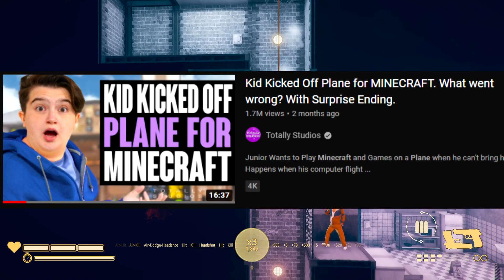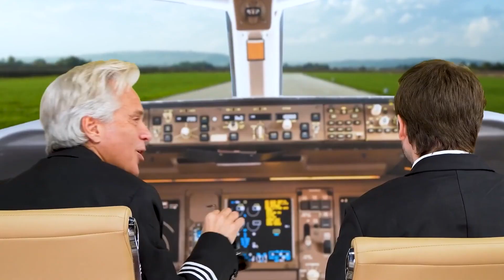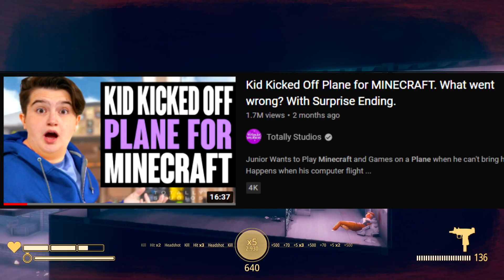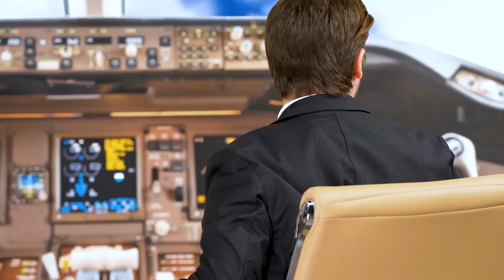Minecraft Dhar Mann is AWFUL...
Minecraft Dhar Mann is AWFUL... - Today we take a look at a Dhar Mann motivational video rip off channel known as totally studios where totally studios minecraft dhar mann is not an animation, but instead it's the worst actors 2022 going on a flight then a kid gets kicked off plane for minecraft. They try to make it an inspiration motivation video with life lessons and speeches, but they fail miserably. This video is very cringe and today we are going to be reacting to it. Hope you enjoy :) - KeidBoi
follow these to be cool person 😎